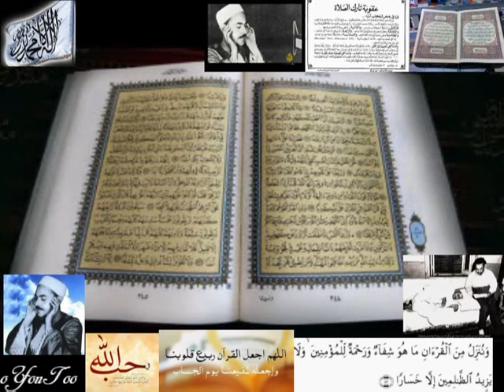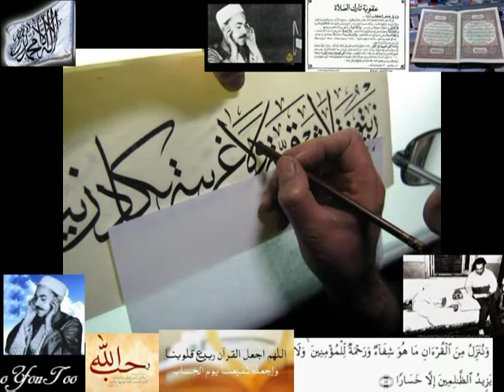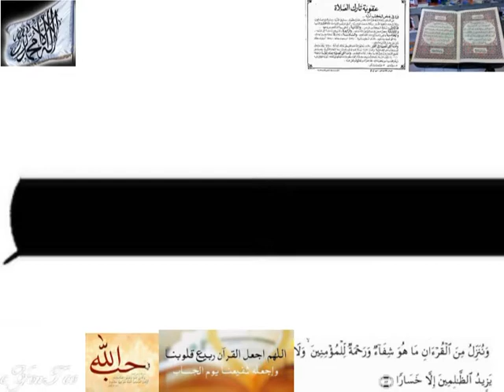رائعة من رواع فضيلة قارئ مصر ألأول ألشيخ محمد رفعت ـ ألرائعه ٣٣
رائعة من رواع فضيلة قارئ مصر ألأول ألشيخ محمد رفعت ـ ألرائعه ٣٤
▬▬▬▬▬▬▬▬ஜ۩۞۩ஜ▬▬▬▬▬▬▬▬▬▬●
دعآء .لوالدي ووالديكم وكافة ألمسلمين وألمسلمات... ﺍﻟﻠﻬﻢ ﺍﻏﻔﺮ ﻟﻬﻢ ﻭﺍﺭﺣﻤﻬﻢ.. ﻭﻋﺎﻓﻬﻢ ﻭﺍﻋﻒ ﻋﻨﻬﻢ.. ﻭﺍﻛﺮﻡ ﻧﺰﻟﻬﻢ .. ﻭﻭﺳﻊ ﻣﺪﺧﻠﻬﻢ.. ﻭﺍﻏﺴﻠﻬﻢ ﺑﺎﻟﻤﺎﺀ ﻭﺍﻟﺜﻠﺞ ﻭﺍﻟﺒﺮﺩ.. ﻭﻧﻘﻬﻢ ﻣﻦ ﺍﻟﺬﻧﻮﺏ ﻭﺍﻟﺨﻄﺎﻳﺎ ﻛﻤﺎ ﻳﻨﻘﻰ ﺍﻟﺜﻮﺏ ﺍﻷ‌ﺑﻴﺾ.. ﺍﻟﻠﻬﻢ ﺟﺎﺯﻫﻢ ﺑﺎﻟﺤﺴﻨﺎﺕ ﺇﺣﺴﺎﻧﺎ.. ﻭﺑﺎﻟﺴﻴﺌﺎﺕ ﻋﻔﻮﺍً ﻭﻏﻔﺮﺍﻧﺎ.. ﺍﻟﻠﻬﻢ ﺃﻧﺰﻝ ﻋﻠﻰ ﻗﺒﺮﻫﻢ ﺍﻟﻀﻴﺎﺀ ﻭﺍﻟﻨﻮﺭ.. ﻭﺍﻟﻔﺴﺤﺔ ﻭﺍﻟﻔﺮﺡ ﻭﺍﻟﺴﺮﻭﺭ.. ﺍﻟﻠﻬﻢ ﺃﻧﺰﻝ ﻋﻠﻴﻬﻢ ﺑﺮﺩﺍ ﻭﺳﻼ‌ﻣﺎ.. ﺍﻟﻠﻬﻢ ﺍﻧﻘﻠﻬﻢ ﺑﺮﺣﻤﺘﻚ ﻣﻦ ﻋﺘﻤﺔ ﺍﻟﻘﺒﻮﺭ.. ﺇﻟﻰ ﻧﻮﺭ ﻭﺳﻌﺔ ﺍﻟﺪﻭﺭ ﻭﺍﻟﻘﺼﻮﺭ ﻭﻣﻦ ﺿﻴﻖ ﺍﻟﻠﺤﻮﺩ ﺍﻟﻰ ﺟﻨﺎﺗﻚ ﺟﻨﺎﺕ ﺍﻟﺨﻠﻮﺩ .. ﻓﻲ ﺳﺪﺭ ﻣﺨﻀﻮﺩ.. ﻭﻃﻠﺢ ﻣﻨﻀﻮﺩ.. ﻭﻇﻞ ﻣﻤﺪﻭﺩ.. ﻭﻣﺎﺀ ﻣﺴﻜﻮﺏ.. ﻭﻓﺎﻛﻬﺔ ﻛﺜﻴﺮﺓ.. ﻻ‌ ﻣﻘﻄﻮﻋﺔ ﻭﻻ‌ ﻣﻤﻨﻮﻋﺔ.. ﻭﻓﺮﺵ ﻣﺮﻓﻮﻋﺔ .. ﺍﻟﻠﻬﻢ ﺍﺟﻌﻞ ﻗﺒﺮﻫﻢ ﺭﻭﺿﺔ ﻣﻦ ﺭﻳﺎﺽ ﺍﻟﺠﻨﺔ .. ﺍﻟﻠﻬﻢ ﺑﻴﺾ ﻭﺟﻬﻬﻢ.. ﻭﻳﻤّﻦ ﻛﺘﺎﺑﻬﻢ.. ﻭﻳﺴﺮ ﺣﺴﺎﺑﻬﻢ.. ﻭﻟﻴّﻦ ﺗﺮﺍﺑﻬﻢ.. ﻭﻃﻴﺐ ﺛﺮﺍﻫﻢ.. ﻭﺛﺒﺘﻬﻢ ﻋﻠﻰ ﺍﻟﺼﺮﺍﻁ.. ﺍﻟﻠﻬﻢ ﺍﺟﻌﻞ ﻣﺮﻭﺭﻫﻢ ﻋﻠﻰ ﺍﻟﺼﺮﺍﻁ ﻛﺎﻟﺒﺮﻕ ﺍﻟﺨﺎﻃﻒ.. ﺍﻟﻠﻬﻢ ﺍﻇﻠﻬﻢ ﺗﺤﺖ ﻇﻞ ﻋﺮﺷﻚ.. ﻳﻮﻡ ﻻ‌ﻇﻞ ﺇﻻ‌ّ ﻇﻠﻚ ﻭﻻ‌ ﺑﺎﻕٍ ﺇﻻ‌ّ ﻭﺟﻬﻚ.. ﻭﻻ‌ ﺗﺤﺮﻣﻬﻢ ﺍﻟﻨﻈﺮ ﺇﻟﻰ ﻭﺟﻬﻚ ﺍﻟﻜﺮﻳﻢ.. ﻭﺍﻟﺸﻮﻕ ﺇﻟﻰ ﻟﻘﺎﺋﻚ.. ﺍﻟﻠﻬﻢ ﺍﺣﺸﺮﻫﻢ ﺗﺤﺖ ﻟﻮﺍﺀ ﻧﺒﻴﻚ ﻣﺤﻤﺪ ﺻﻠﻰ ﺍﻟﻠﻪ ﻋﻠﻴﻪ ﻭﺳﻠﻢ.. ﻭﺍﺳﻘﻬﻢ ﻣﻦ ﻳﺪﻩ ﺍﻟﺸﺮﻳﻔﺔ ﺍﻟﻄﺎﻫﺮﺓ.. ﺷﺮﺑﺔ ﻫﻨﻴﺌﺔ ﻣﺮﻳﺌﺔ.. ﻻ‌ﻳﻈﻤﺊ ﺑﻌﺪﻫﺎ ﺃﺑﺪﺍ.. ﻭﺑﻠﻐﻬﻢ ﺷﻔﺎﻋﺔ ﺍﻟﺤﺒﻴﺐ ﺍﻟﻤﺼﻄﻔﻰ.. ﺍﻟﻠﻬﻢ ﺍﺟﻌﻞ ﺍﻟﻘﺮﺁﻥ ﺍﻟﻌﻈﻴﻢ ﺷﻔﻴﻌﺎ ﻟﻬﻢ ﻓﻲ ﻗﺒﺮﻫﻢ.. ﻭﺷﺎﻫﺪﺍ ﻟﻬﻢ ﻓﻲ ﺍﻵ‌ﺧﺮﺓ.. ﻭﺣﺠﺔ ﻟﻬﻢ ﻳﺎﺭﺏ ﺍﻟﻌﺎﻟﻤﻴﻦ.. ﺍﻟﻠﻬﻢ ﺍﺳﻜﻨﻬﻢ ﻓﻲ ﺍﻟﻔﺮﺩﻭﺱ ﺍﻷ‌ﻋﻠﻰ ﻣﻦ ﺍﻟﺠﻨﺔ ﻣﻊ ﻧﺒﻴﻨﺎ ﻭ ﺣﺒﻴﺒﻨﺎ ﻣﺤﻤﺪ ﺻﻠﻰ ﺍﻟﻠﻪ ﻋﻠﻴﻪ ﻭﺳﻠﻢ.. ﺍﻟﻠﻬﻢ ﺍﺳﻜﻨﻬﻢ ﻓﻲ ﻗﺼﻮﺭﻫﺎ.. ﻭﺍﺳﻘﻬﻢ ﻣﻦ ﺃﻧﻬﺎﺭﻫﺎ.. ﻭﺃﻃﻌﻤﻬﻢ ﻣﻦ ﺛﻤﺎﺭﻫﺎ.. ﺍﻟﻠﻬﻢ ﺍﺧﺮﺟﻬﻢ ﻣﻦ ﺫﻧﻮﺑﻬﻢ ﻛﻴﻮﻡ ﻭﻟﺪﺗﻬﻢ ﺃﻣﻬﺎﺗﻬﻢ.. ﻭﺍﻋﺘﻖ ﺭﻗﺎﺑﻬﻢ ﻣﻦ ﺍﻟﻨﺎﺭ.. ﺍﻟﻠﻬﻢ ﺍﻗﺾ ﻋﻨﻬﻢ ﻛﻞ ﺩﻳﻦ.. ﺍﻟﻠﻬﻢ ﺃﺑﺪﻟﻬﻢ ﺩﺍﺭﺍ ﺃﺧﻴﺮ ﻣﻦ ﺩﺍﺭﻫﻢ .. ﻭﺻﺤﺒﺎ ﺧﻴﺮ ﻣﻦ ﺻﺤﺒﻪ .. ﻭﺍﺟﻤﻌﻨﺎ ﺑﻬﻢ ﻓﻲ ﺍﻟﻔﺮﺩﻭﺱ ﺍﻷ‌ﻋﻠﻰ ﻣﻦ ﺍﻟﺠﻨﺔ .. ﺑﺮﺣﻤﺘﻚ ﻳﺎ ﺃﺭﺣﻢ ﺍﻟﺮﺍﺣﻤﻴﻦ